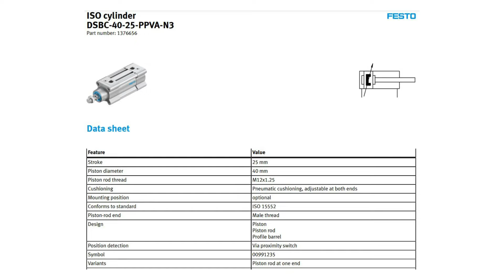FESTO STANDARDS-BASED CYLINDER DSBC-40-25-PPVA-N3 PN.1376656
FESTO STANDARDS-BASED CYLINDER
DSBC-40-25-PPVA-N3 PN.1376656